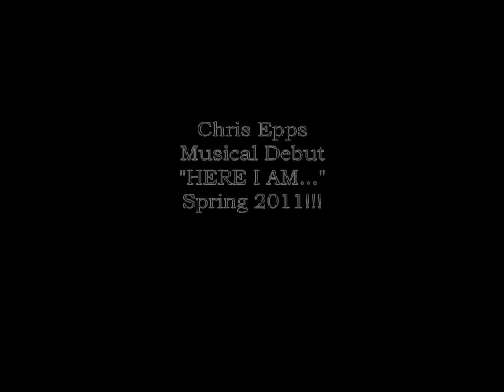Chris Epps -HERE I AM...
Chris Epps
Musical Debut
"HERE I AM..."
Spring 2011!!!